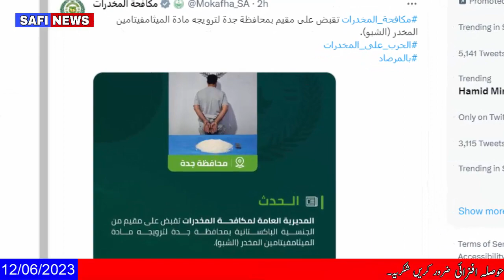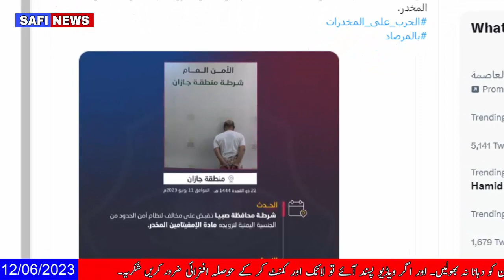Saudi Expats News Today In Urdu Hindi By Safi News Saudi Arabia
Tages...
Arab News
Jawazat Updates
Ministry Of Labour
Safi News